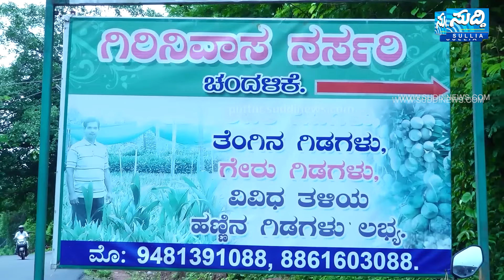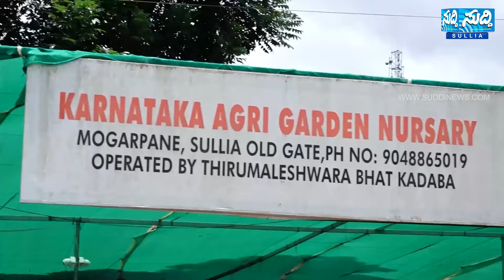ಬಿಜೆಪಿ ನಾಯಕನ ಕೊ*ಲೆ ಆರೋಪಿಗಳಿಗೆ ಜೀವಾವಧಿ ಶಿಕ್ಷೆ | ತೀರ್ಪಿನ ಕುರಿತು ಕಳಗಿ ಪತ್ನಿ RAMADEVI KALAGI ಹೇಳಿದ್ದೇನು?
ನ್ಯಾಯಾಲಯದ ತೀರ್ಪು ಸಮಾಜಕ್ಕೆ ಒಳ್ಳೆಯ ಸಂದೇಶ ಕೊಟ್ಟಿದೆ
ಹತ್ಯೆಗೀಡಾದ ಬಿಜೆಪಿ ನಾಯಕ ಬಾಲಚಂದ್ರ ಕಳಗಿ ಪತ್ನಿ ರಮಾದೇವಿ ಪ್ರತಿಕ್ರಿಯೆ
ಇದು ದೇವರೇ ಕೊಟ್ಟಿರುವ ತೀರ್ಪು : ಚಿಕ್ಕಪ್ಪ ರಾಜರಾಮ ಕಳಗಿ ವ್ಯಾಖ್ಯಾನ
ಘಟನೆಯ ಬಗ್ಗೆ ಕಳಗಿಯವರಿಗೆ ಮುನ್ಸೂಚನೆ ಇತ್ತೇ ? ನಂತರ ಏನೇನಾಯ್ತು ?
ಮಾ. 19 ರಂದು ಬೆಳಗ್ಗಿನಿಂದ ನಡೆದದ್ದದರೂ ಏನು ? ಕೆ.ಜಿ.ಬೋಪಯ್ಯರು ಹೇಳಿದ ಆ ಸತ್ಯವೇನು ?
ಓಮ್ನಿ ಕಾರು ಮತ್ತು ಬಾಲಚಂದ್ರ ಕಳಗಿಯವರ ಕಾಂಬಿನೇಶನ್ ಏನು ?
ನಾನು ಎಲ್ಲರ ಹಾಗಿನ ಹೆಣ್ಣು ಮಗಳಲ್ಲ ಎಂದು ರಮಾದೇವಿ ಕಳಗೆ ಹೇಳಿದ್ಯಾಕೆ?
ಎರಡನೇ ಬಾರಿಯ ಸಿ.ಒ.ಡಿ.ತನಿಖೆಯಿಂದ ನ್ಯಾಯ ದೊರೆಯಿತೆ ?
ಪ್ರಕರಣದ ಬಗ್ಗೆ ಸುದ್ದಿಯೊಂದಿಗೆ ಮನಸು ತೆರೆದ ರಮಾದೇವಿ ಕಳಗಿ